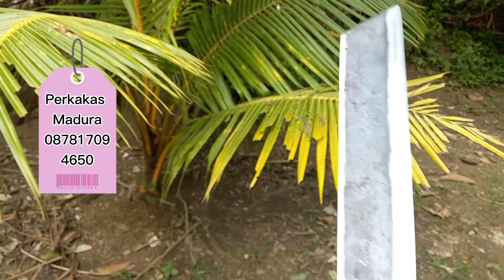Pisau Pemotong Daging Sapi Atau Kambing / BISA BAYAR KETIKA BARANG SAMPAI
Pisau penyembeleh sapi atau kambing. Terbuat dari pir pilihan. Fultang besinya sampai ke gagang bagian bawah. Pemesanan bisa langsung ke nomor wa 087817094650